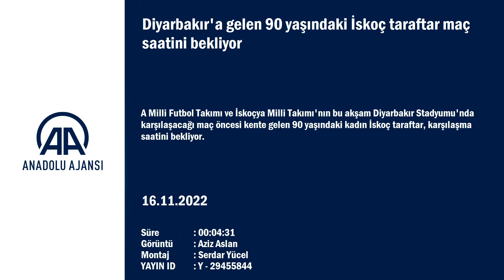Diyarbakır'a gelen 90 yaşındaki İskoç taraftar maç saatini bekliyor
GÖRÜNTÜ DÖKÜMÜ :
- Türkiye-İskoçya maçı için Türkiye'ye gelen 90 yaşındaki kadın İskoç taraftar Moria Brown'dan detay
- 90 yaşındaki Moria Brown ve arkadaşları
- 90 yaşındaki Moria Brown ile röportaj Diyarbakır'a gelen 90 yaşındaki İskoç taraftar maç saatini bekliyor
- Moria Brown:
- "Çok güzel bir ülke. İnsanlar gerçekten çok sıcakkanlı"

DİYARBAKIR (AA) - A Milli Futbol Takımı ve İskoçya Milli Takımı'nın bu akşam Diyarbakır Stadyumu'nda karşılaşacağı maç öncesi kente gelen 90 yaşındaki kadın İskoç taraftar, karşılaşma saatini bekliyor.

İskoçya Milli Takımı'nı desteklemek için ülkesinden yaklaşık 5 bin kilometre uzaklıktaki
Diyarbakır'a gelen 3 çocuk annesi 90 yaşındaki Moria Brown, AA muhabirine, Türkiye'ye ilk defa 1960 yılında geldiğini ve Antalya'ya hayran kaldığını anlattı.

Şimdi de arkadaşlarıyla maç için Diyarbakır'a geldiklerini kaydeden Brown, şunları söyledi:
"İskoçya Milli Takımı'nın Türkiye ile olan maçı izlemek ve desteklemek için geldim.

Gerçekten çok güzel bir ülke. İnsanlar gerçekten çok sıcakkanlı. Türkçe konuşamadığım için çok özgünüm. Çünkü insanlarıyla konuşmak istiyorum. İnsanları sevimli ve güler yüzlü. Onlarla sohbet etmeyi isterim. Gerçekten mükemmel olurdu. Farklı kültürleri çok seviyorum."

"Çok uzak bir ülkeden geldim. Buraya gelmeye karar verdiğimizde de buradaki sevimli, güzel insanlarla karşılaşacağımızı biliyordum." diyen Brown, "İskoçya takımını bu akşam destekleyeceğim. Burada herkes Türk takımını destekleyecek. Sanırım bu akşam Türk takımı maçı kazanacak. Futbolu çok seviyorum. Takımımı seviyorum destekleyeceğim." ifadesini kullandı.

Daha önce ziyaret etmediği Türkiye'nin birçok yerini gezmek istediğini anlatan Brown, "Bu akşam oynanacak maçtan sonra ülkeme döndüğümde Türkiye'ye açıkçası tekrar gelmeyi düşüneceğim" dedi.